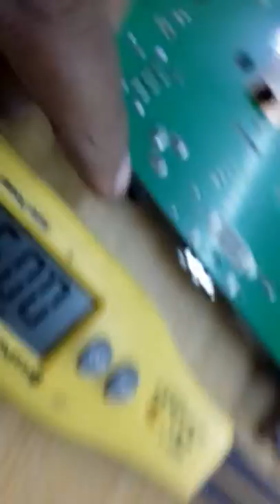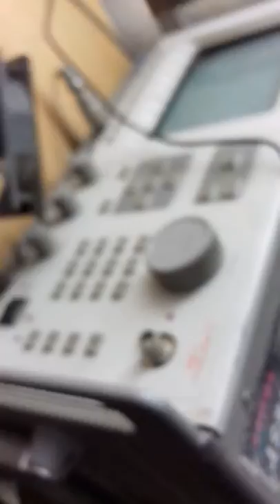requirement of repairing set top box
repairing tools of stb box